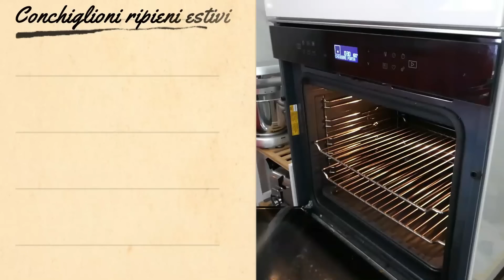Conchiglioni Ripieni Estivi 😋 Deliziosi Leggeri E Facili Da Fare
Ecco i conchiglioni ripieni estivi, con ricotta e zucchine 😋 deliziosi, leggeri e facili da fare
Facebook: Le ricette di zia Franca
Ingredienti:
   33 conchiglioni (circa)
   850 g di besciamella
   600 g di zucchine
   500 g di ricotta
   100 g di provola
   50 g di parmigiano
   basilico - origano
   pepe - sale

Guarda tutto il video, non saltare importanti passaggi per la buona riuscita della ricetta.
Cottura in forno ventilato: 180° C per 35 minuti.
Cottura in forno statico: 185° C per 35 minuti.
Temperatura e tempo di cottura possono variare in base alla propria tipologia di forno.
Ingredienti Besciamella:
   750 ml di latte
   60 g di burro
   40 g di farina
   pepe - sale
   noce moscata (consigliata)

Attieniti alle dosi sopra riportate.

Utilizza i link 😊
Impastatrice Planetaria
Tarocco da cucina
Termometro da cucina
Grattugia agrumi
Mandolina in acciaio